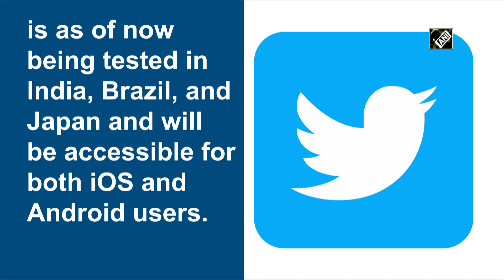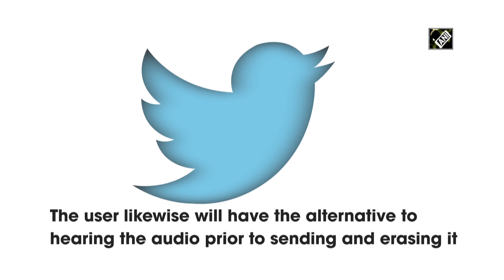Twitter introduces Voice Messages to DMs in three countries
New Delhi, Feb 18 (ANI): American social network company Twitter has introduced voice messages to direct messages as a new feature for users in India, Brazil, and Japan. According to The Verge, the new feature allows users to send a voice DM (Direct Message) or a voice clip to the Twitter contact. As per a Twitter report, this feature will be launched in an organized way, so it is conceivable that some of the users won't see the feature appear immediately. The micro-blogging users can send as long as 140 seconds in length voice messages in private talks. This component is as of now being tested in India, Brazil, and Japan and will be accessible for both iOS and Android users. The Verge reported that to utilize this new feature, a user has to simply open the chatbox of the concerned contact, tap on the voice icon placed in the bottom right corner and begin recording. Once a user has recorded the voice message, he should next tap on the stop icon to wrap up. The user likewise will have the alternative to hearing the audio prior to sending and erasing it. After the approval, the last step will be to tap on the send icon to send it. (NS)